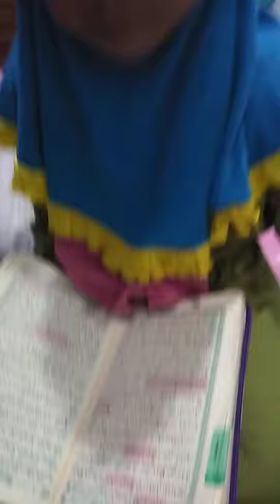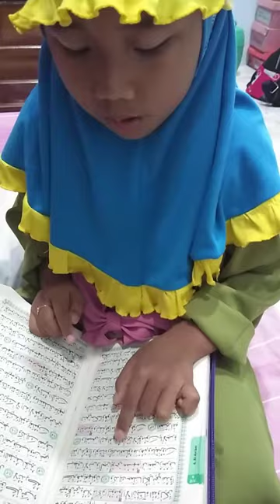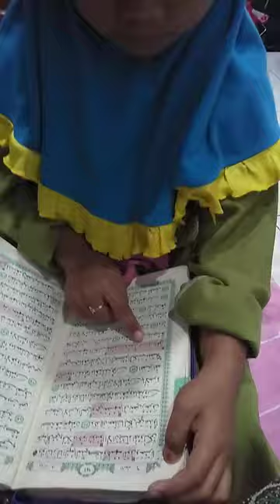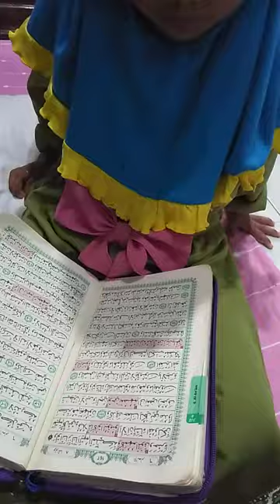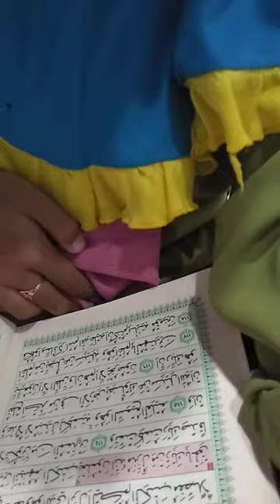membaca juz 8. disimak papski, satu ketukan dua ketukan harus beda.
nun sukun atau tanwin jika bertemu salahsatu huruf halaq(kerongkongan) ا،ح،خ،ع،غ،ه
jumlahnya ada 6 maka dibaca idhar/jelas satu ketukan.namun jika bertemu salah  satuhuruf 15 yaitu ت،ث،ج،د،ذ،ز،س،ش،ص،ض،ط،ظ،ف،ق،ك
maka dibaca ikhfak  ,dua ketukan.namun bila mim sukun bertemu dg ب maka dibaca ikhfak syafawi dibaca dua ketukan.semangat?! fuul senyum dong?!